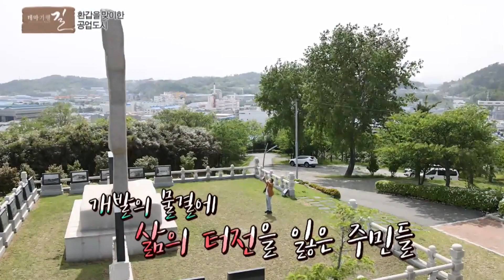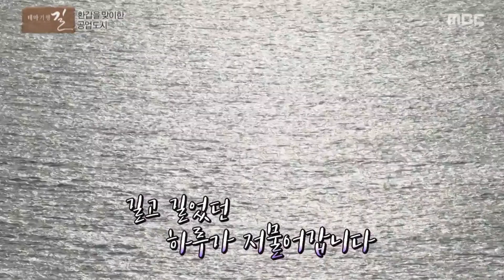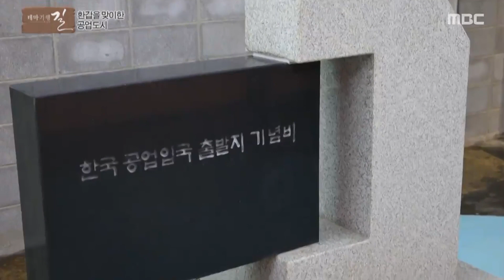현대미포조선, 현대자동차, 석유화학공단 다 모였다! | 환갑을 맞이한 공업도시 | 울산광역시 | 테마기행길 | 05월 20일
00:00 오프닝
02:17 울산대교 전망대
06:32 석유화학공단(울산산업공단 이야기)
10:31 화암추등대
13:29 현대자동차(HYUNDAI)
15:47 함흥통닭
19:48 장생포 문화창고 (울산공업센터 기념관)
25:19 엔딩